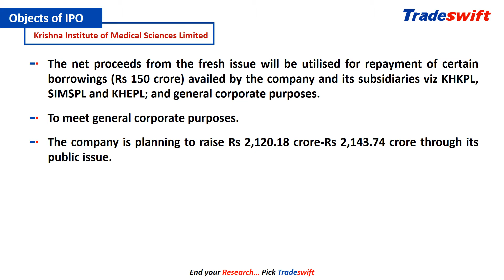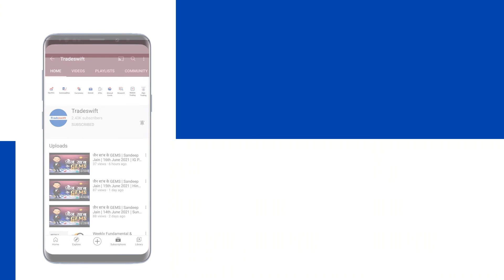IPO - KIMS Hospitals (Krishna Institute of Medical Sciences Ltd) | 16 - 18 June, 2021 | Tradeswift